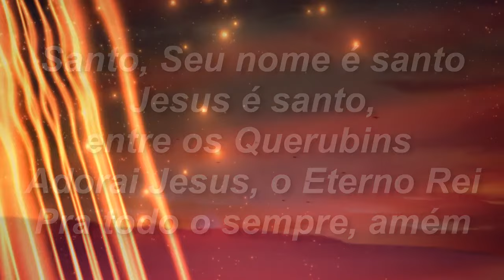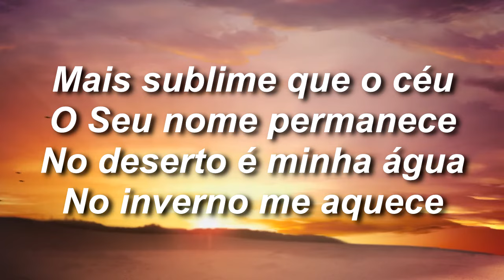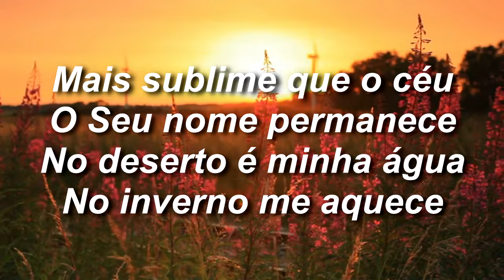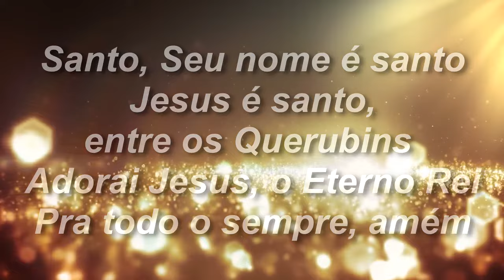VOZ DA VERDADE - SUBLIME - COM LETRA - CD PROJETO NO DESERTO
VOZ DA VERDADE - SUBLIME - Isa Moisés e Alberto Cufone

Santo, Seu nome é santo
Jesus é santo, entre os Querubins
Adorai Jesus, o Eterno Rei
Pra todo o sempre, amém

Mais sublime que o céu
O Seu nome permanece
No deserto é minha água
No inverno me aquece

Ele habita nas alturas
Bem acima das estrelas
Aos humildes dá sua luz
Este nome é Jesus